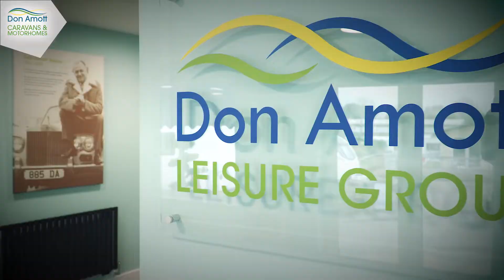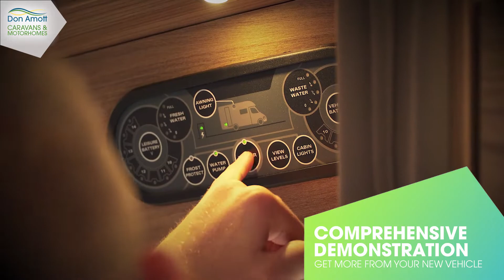2022 AUTO TRAIL F LINE F62 PREVIEW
£49,946 AUTO-TRAIL F-LINE F62
NEW 2022 MODEL AVAILABLE TO ORDER - Auto-Trail F Line F62 - Priced from £49,946 Built on the new EcoBlue Ford Transit camper specific chassis with a 130bhp engine size as standard, options on the engine are a 170BHP and automatic gear box. Other options of this vehicle are the Drivers Pack, the Lux Pack AND alloy wheels. If required this vehicle can also be made into a 4 berth, 4 travelling vehicle ask your sales person for advise on these options. The Auto-Trail F-Line range features four highly specified coachbuilt motorhomes ranging from 5.99m to 7.34m. Sporting a sleek and aerodynamic low profile, each new motorhome incorporates a panoramic roof skylight. The new Auto-Trail F-62 is a two berth model and has no fixed beds which gives you even more space to enjoy during the day. The L-shaped kitchen to the rear helps to open up this layout, giving you ample room to prepare a home cooked meal away from the main lounge area. The F Line are heated by the Whale gas and electric heating system. Enjoy glorious sunshine or a picturesque starry night, Auto-Trail F-Line motorhomes deliver beautiful, natural light throughout the cab and habitation area thanks to its large overhead panoramic skylight.
Get in touch for more details of this Auto-Trail F-62 for 2021 at Don Amott Motorhomes today!